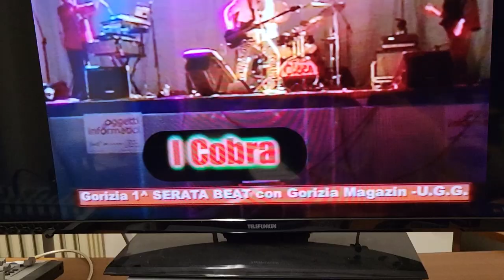2006 1 serata beat con i Cobra Silver TheCobra archivio di robytv Goriziatv